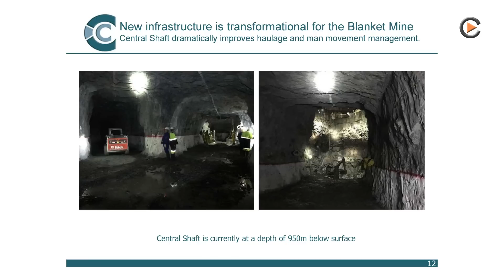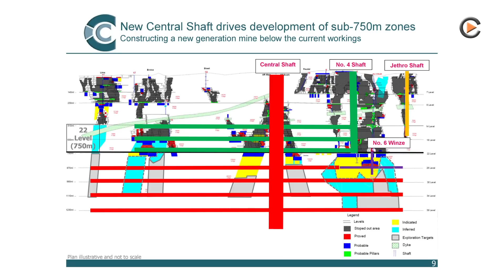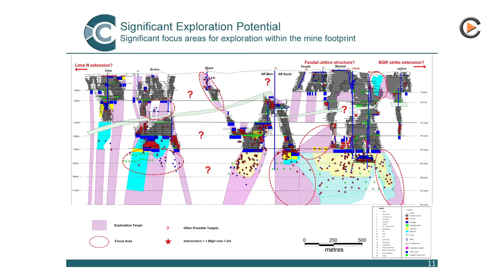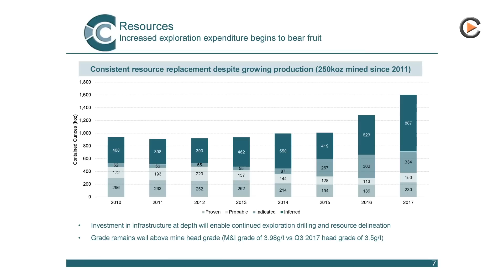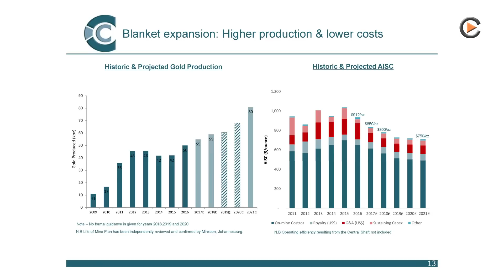Caledonia Mining: Sinking Shaft Even Lower - AISC At 800 Dollar per Oz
Caledonia Mining: Sinking Shaft Even Lower - AISC At 800 Dollar per Oz. Interview With VP Corporate Development Maurice Mason